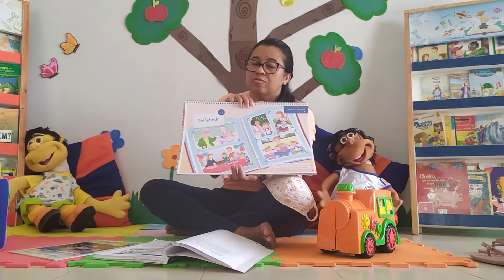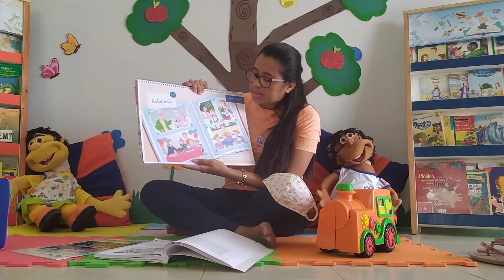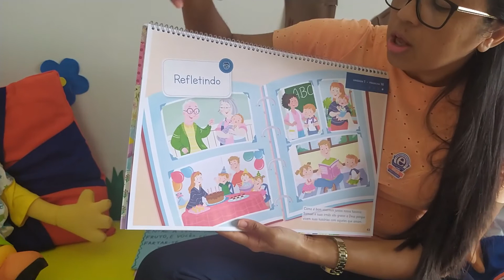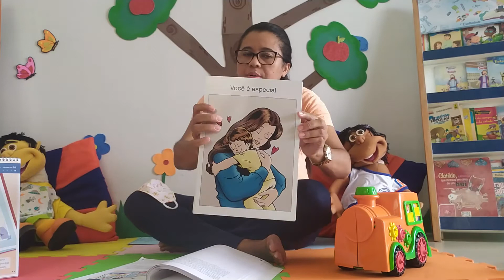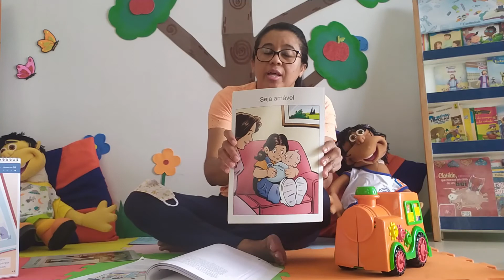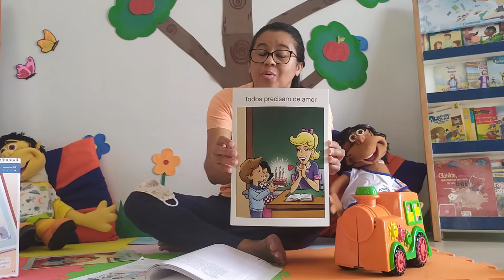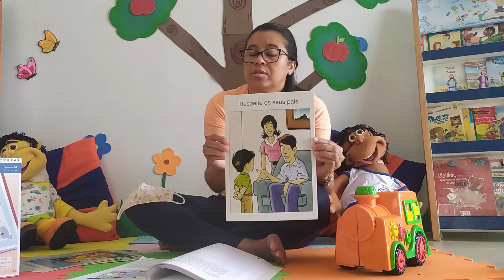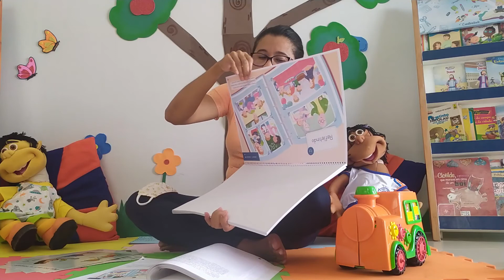Infantil IV - Aula 30